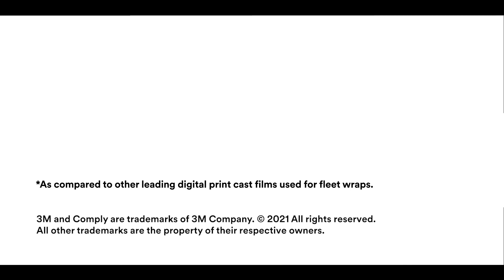3m ij280 print wrap film full marketing video en emea